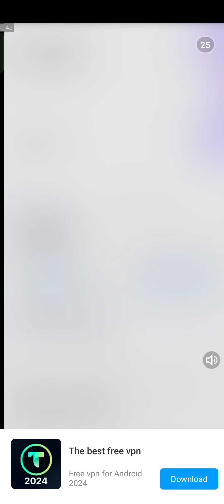Sphere Evolution Gameplay (by Digital Base II) | Claim Unlimited Rewards!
In this video, I will show Sphere Evolution Gameplay. Hope you are going to like the gameplay a lot.